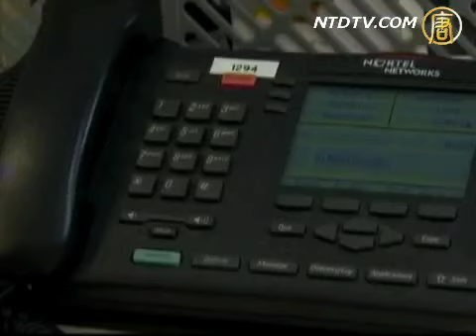乐清当局再抓人 迫村民禁声